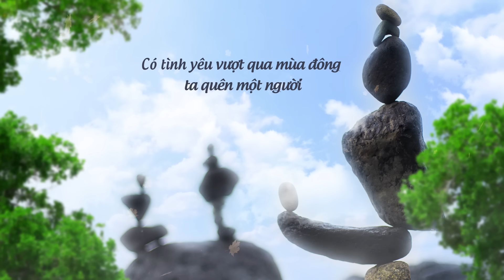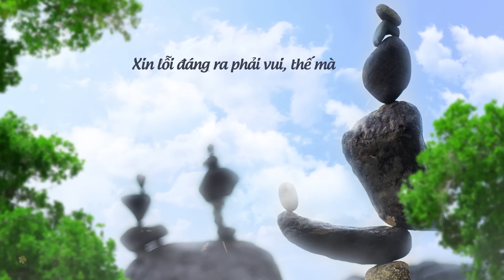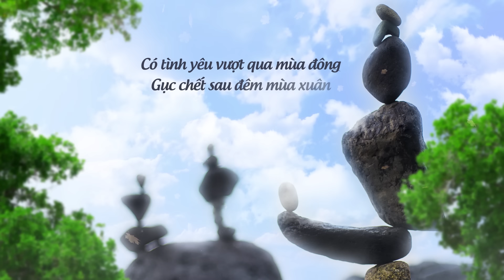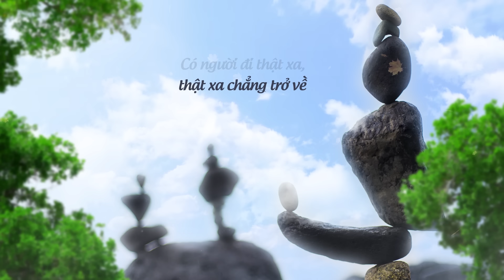Xin Lỗi (ST:Hồ Tiến Đạt)- Hamlet Trương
Nghe và tải Audio